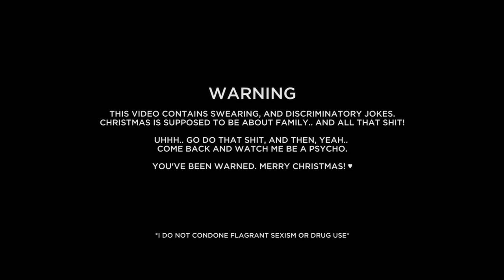THE D KING - Mario Party 3 (Part 2 / 3)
The SECOND episode of my Mario Party 3 Christmas Special!!

► In this ep: Dude. This is definitely the craziest game of Mar Par I've ever played, gets real intense early on, and I couldn't even explain how d the ending of this game is!!

Make sure to watch all three parts of this Christmas special!

Also, I'm wearing a sweaty Elf costume, anything for VIIIEWSSS.

**MARIO PARTY 3 ON NINTENDO 64!**

ALSO, ALSO.

*I sincerely apologize for my profanity and incredulous outbursts*

LEMME KNOW WAT YE THINK

So ye, comment some weird shit, let me know your thoughts, I read everything, srsly, if you comment - I'll see it. Love ya x

Rage
Anger
Wilburgur
Funny
N64
Nintendo 64
mario party
best of
highlights
PART 2
Christmas
Xmas